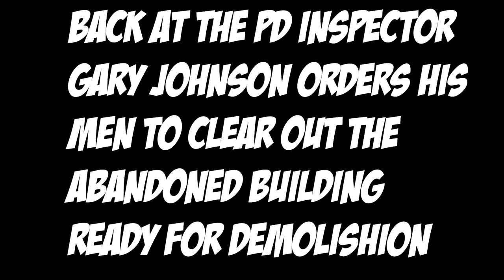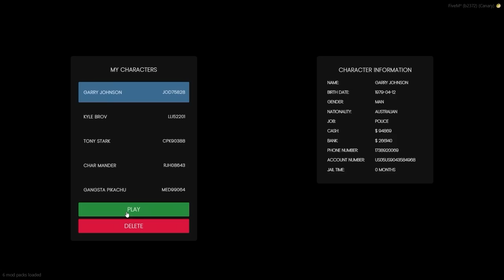GTA 5 Roleplay | Slenderman Attacks | BGRP #3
Today we're going to be playing as the Slenderman. The cops have come to investigate and abandoned building to make sure it's clear before it's demolished.

Little do they know...

If you're looking to get involved in my videos and join our server, Banana Gaming is an open public server looking for more players and we'd love to have you.

EDITOR: devo

➢Business: Hunterco.com.au | Pet Store :)